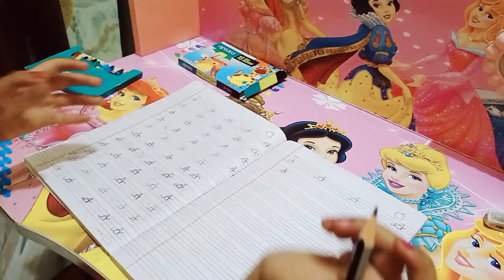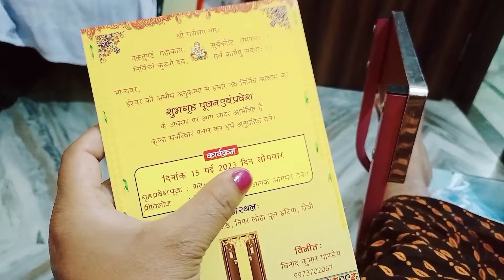बच्चो का पढाई में कितना Nakhra होता है